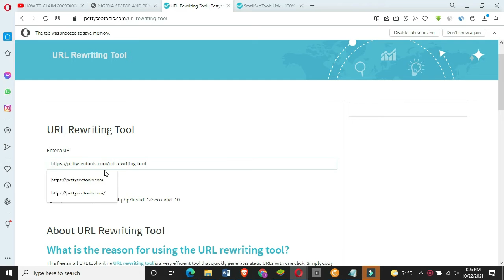URL Rewriting Tool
About URL Rewriting Tool
What is the reason for using the URL rewriting tool?
This free small URL tool online URL rewriting tool is a very efficient tool that quickly generates static URLs with one click. Simply copy the URL, paste it into the box and send it. URL rewriting tools produce results instantly and provide shorter, static URLs.

Now that we have developed this URL rewriting tool, you can use it to verify and rewrite website URLs. Note that static URLs are always better than dynamic URLs because static URLs can be better ranked by search engines such as Google. Dynamic links are indexed more slowly by search engines than static links.

This URL rewriting tool is very easy to use and can provide quick results. The software is an online tool that you can use at any time, so there is no need to download the software to your PC. This saves memory space. In addition, the tool is completely free, so you don't have to pay to use this URL rewriting generator.

There are three reasons why you need to rewrite the URL. First, search engines can help optimize search engines because they prefer URLs that don't contain long query strings. Secondly, if you have an easy-to-use static URL, it may seem easy to use for many web visitors, which can help your page have a better ranking in search engines and attract more traffic will be higher. Third, Web pages load faster than using dynamic URLs. Therefore, it has a more manageable interface.

Our aim to make search engine optimization (SEO) easy. We provide simple, professional-quality SEO analysis and critical SEO monitoring for websites. By making our tools intuitive and easy to understand, we've helped thousands of small-business owners, webmasters and SEO professionals improve their online presence.